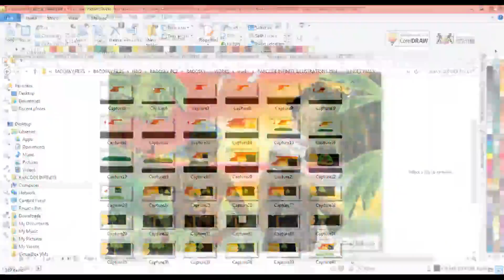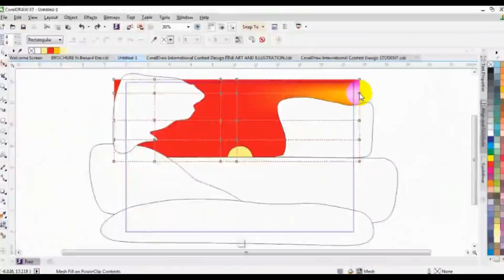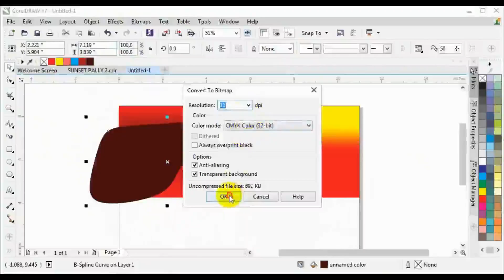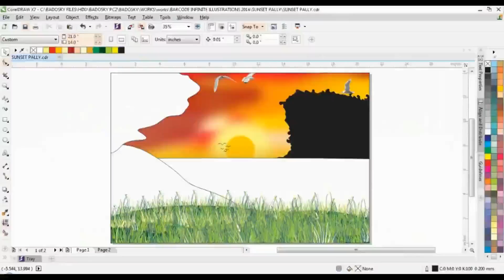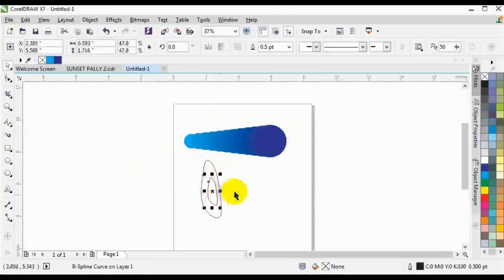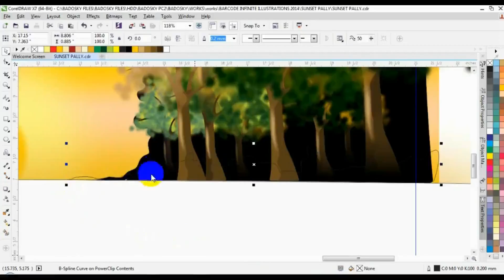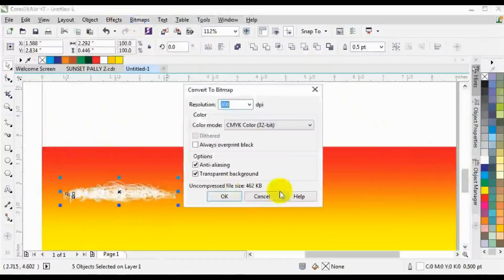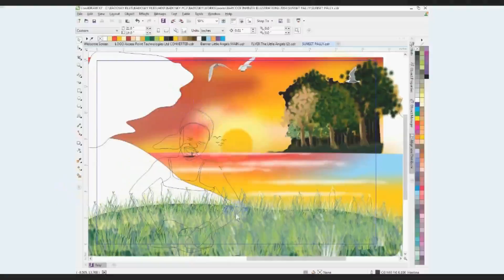Barcode Infinite Sunset Pally Tutorial intro & background